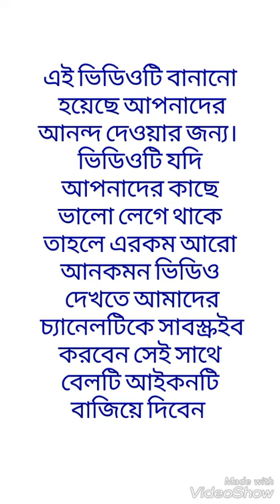Make the normal water in just one minute to make ice